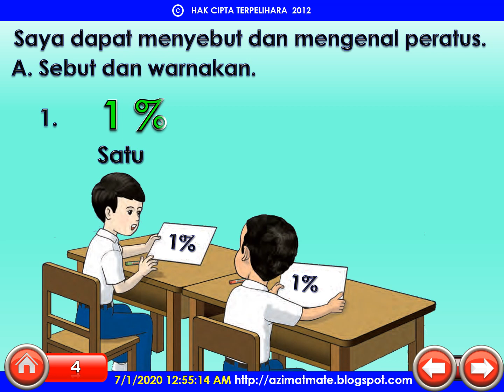TAHUN 3 : MENGENAL PERATUS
BERKONGSI ILMU PENGETAHUAN LEBIH BAIK DARIPADA BERKONGSI HARTA KEKAYAAN.